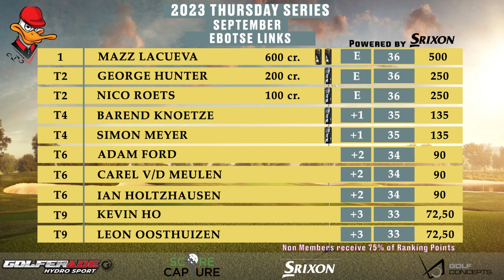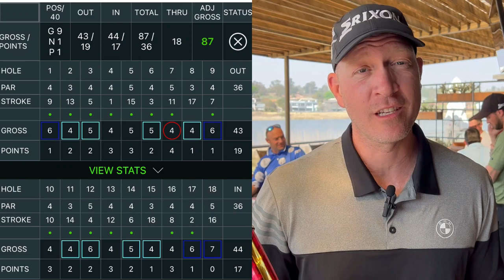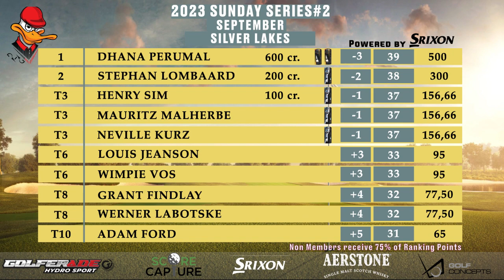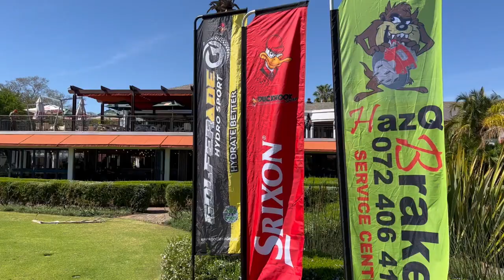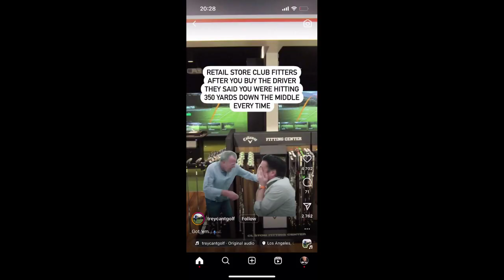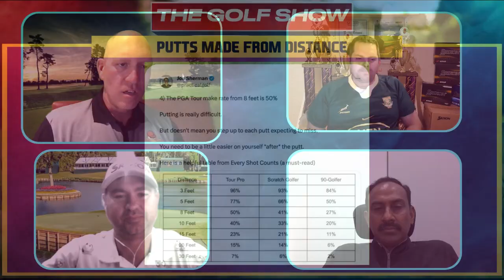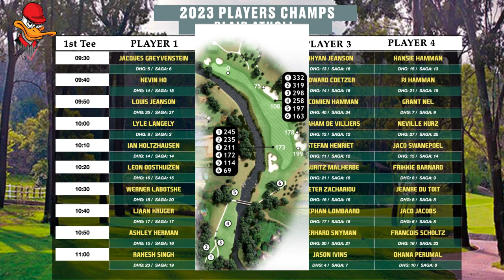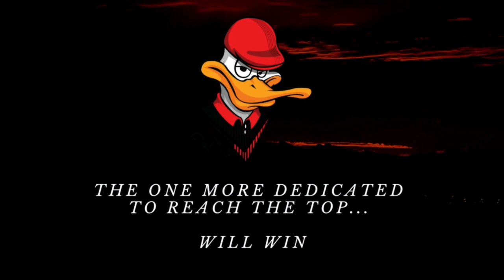DUCKHOOK GOLF SHOW 20TH SEPTEMBER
Tonight at 7PM

ON THE SHOW TONIGHT
⛳️ Thursday Series at Ebotse Links Review
⛳️ Sunday Series#2 at Silver Lakes Review
⛳️2023 Players Champs at Blair Atholl - Preview
⛳️ Golf Trivia and More!

 *Join us and be being part of the conversation as we breakdown it all down!